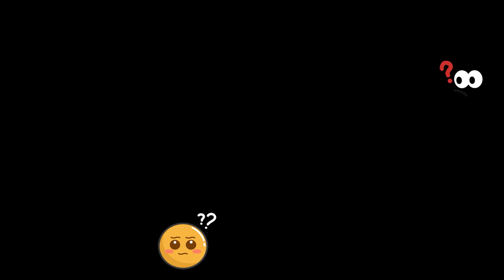⏰ Chỉ 15 Giờ: Siêu Bão Mặt Trời Có Thể Xóa Sổ Nền Văn Minh! Điều KHỦNG KHIẾP Này Sắp Xảy Ra?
⏰ Chỉ 15 giờ! Nghe có vẻ điên rồ, nhưng cả nền văn minh công nghệ của chúng ta có thể biến mất vĩnh viễn chỉ trong khoảng thời gian ngắn ngủi này. Bạn đã sẵn sàng chưa? 😱

Không internet, không điện thoại, không ngân hàng, không GPS, không đèn sáng! Mọi thứ bạn đang dùng để sống, làm việc, liên lạc sẽ bốc hơi trong nháy mắt. ⚡️

Nguyên nhân? Một hiểm họa hoàn toàn có thật đến từ chính Mặt Trời — Siêu bão mặt trời. ☀️ Chào mừng bạn đến với Tò Mò Chưa, nơi chúng tôi lật mở những bí ẩn lớn nhất thế giới! ✨

👉 Nếu bạn yêu thích khám phá sự thật và không ngại đối diện với những điều rùng mình, hãy Đăng ký kênh ngay để không bỏ lỡ bất kỳ video nào nhé! ✅

Mặt Trời không chỉ tỏa sáng mà còn phóng ra những vụ phun trào năng lượng khổng lồ gọi là CME. Khi chúng đập vào Trái Đất, mọi thứ có thể thay đổi mãi mãi. 💥

Từng có sự kiện Carrington 1859 làm chập cháy hệ thống điện báo, và cả Quebec 1989 khiến hàng triệu người mất điện. Hãy hình dung nếu điều đó xảy ra hôm nay? 🤯

Mạng lưới điện sụp đổ, vệ tinh bị nướng chín, internet quốc tế xóa sổ, hàng không gặp nguy hiểm... Hậu quả kinh tế có thể lên đến hàng nghìn tỷ đô la và mất cả thập kỷ để phục hồi. 💸

⚠️ Một ngày nào đó, khi điện thoại bạn mất sóng và trời đêm sáng rực bởi những dải cực quang... đó có thể là khoảnh khắc bạn nhận ra – siêu bão mặt trời đã đến! 🌌

Chúng ta không thể ngăn chặn, nhưng có thể chuẩn bị: bảo vệ hạ tầng, kế hoạch dự phòng, hệ thống cảnh báo sớm và chuẩn bị cá nhân. 💡

Bạn muốn biết rõ hơn những bằng chứng, cảnh báo khoa học và cách sống sót? 👉 Hãy xem trọn video này của Tò Mò Chưa! Đừng quên Like và Chia sẻ để mọi người cùng biết nhé! 👍

Nhạc nền: Cylinder Five của Chris Zabriskie
Được cấp phép theo giấy phép Ghi công Creative Commons 4.0